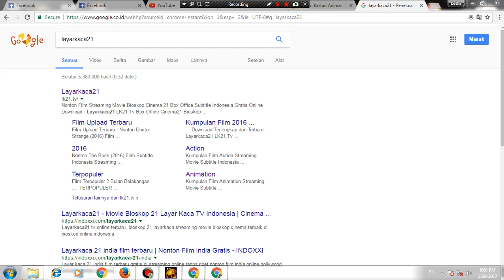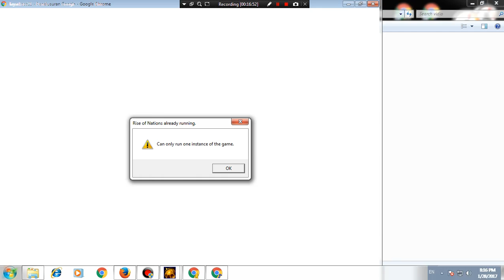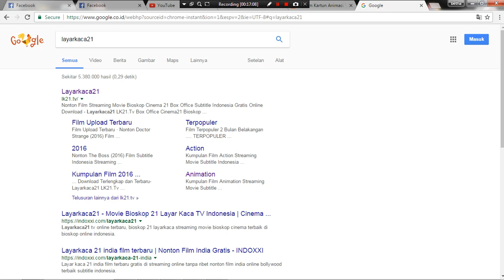Tips and trick game Rise of Nation full game play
Di game ini saya memberi tahu cara bermain game Rise of Nation

Di bawah ini ada beberapa Cheat :
Membuat 1000 resources : cheat resource all+1000
Membuat aliansi dengan mudah : cheat ally (nama negara)
Membuat negara kalah dengan sekejap : cheat defeat (nama negara)
Membuat bom nuklir meledak di suatu tempat, klik di tempat musuh yaa.. : cheat nuke
Membuat burung di pointer : cheat bird
Menyelesaikan pembangunan dan item dengan sekejap : cheat finish
Membunuh objek yang di klik: cheat die
Membuat pasukan machine gun : Cheat safe
Kotak hadiah: cheat pack
Damai dengan negara lain : cheat peace (nama negara)
Membuat permainan jadi level Dificult: cheat diff (0-5)
Menangkan pertarungan dengan mudah: cheat war (nama negara)
Menbuat resource menjadi sejumlah 999999 semua (kayu, gold, oil, akademi, batu): cheat resource +999999